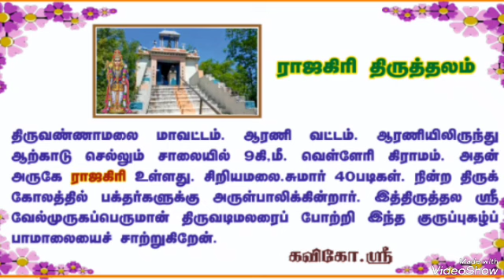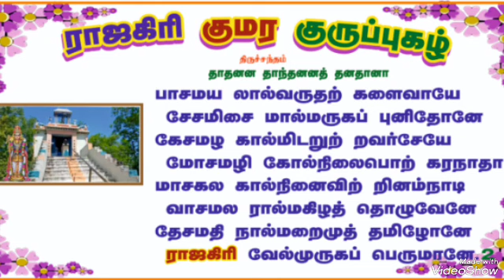ராஜகிரி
திருப்பூர் கவிகோ